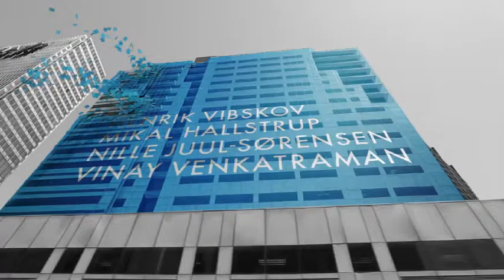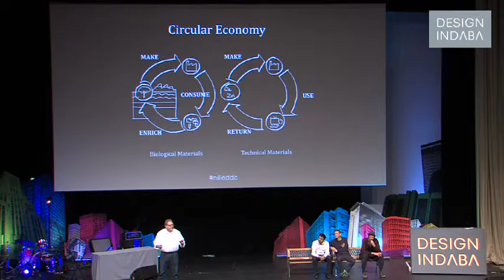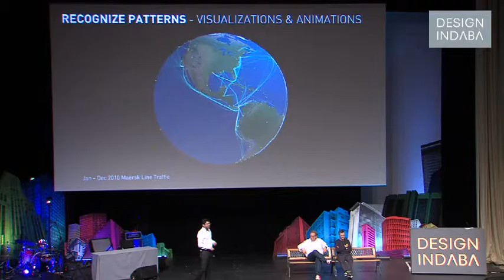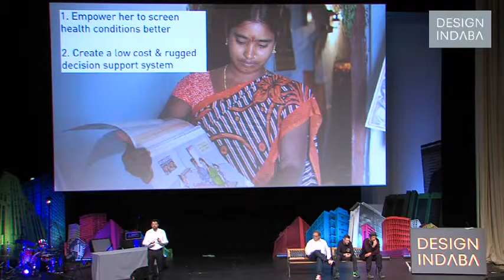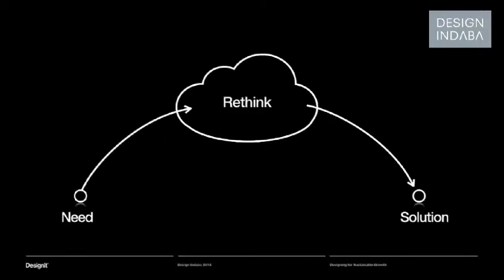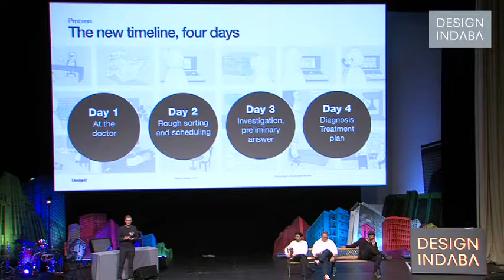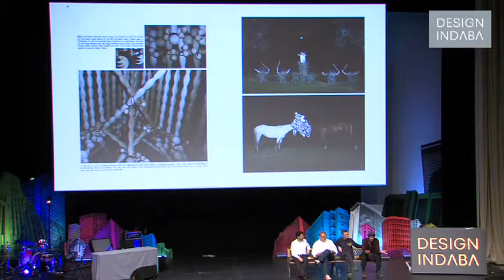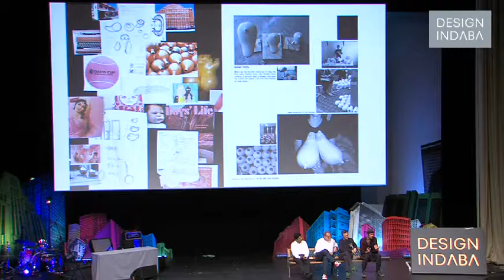More than a chair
A Danish delegation spoke at Design Indaba Conference 2014 on designing "like you give a damn".

Danish design was represented by a delegation that consisted of Nille Juul-Sørensen of the Danish Design Centre, Vinay Venkatraman of Leapcraft, Mikal Hallstrup of Designit and Henrik Vibskov of Henrik Vibskov.

Designing with meaning

Nille Juul-Sørensen begins the panel discussion with the statement: “Lets rock 'n’ roll. Danish Design is so much more than a chair.”

He jests that Danish design is best known for seating. And when the chairs designed lose popularity, the designer simply changes the colour.

Juul-Sørensen was a partner in the largest Scandinavian architectural office, KHR Architects, for 10 years, where he was responsible for architecture and design of the existing Metro followed by the design of the upcoming Cityringen for Arup.

“We should start designing for the 99 percent of people, not for the one percent.

Lets not design chairs, there’s enough of them. No more white coffee cups. For the next 10 years, let’s design something that gives meaning to people’s lives."

He proposes a circular economy to do this: we make products, consume them and then upscale them to return the product back into the system. Then repeat.

“We as designers should start pulling our socks up to do some design that gives meaning to people. Design that we can engage in by asking the right questions so that it gives meaning to people.”

Juul-Sørensen imagines design as a democratic tool for all people to imagine the future. He compels the audience to reimagine South Africa through design that engages.

Designing with data

Vinay Venkatraman runs a design and innovation company in Copenhagen. His team consists mostly of non-designers coming together and blending itself into a creative system.

Of the future of design, Venkatraman says: “I have a small hypothesis that the raw material is invisible, it’s not tangible, it’s not something you can hold in your hands but it’s something we feel everyday and that is the story of data.”

While Venkatraman uses data-related jargon, he makes an incredibly compelling case for the role of data as a tool for designing solutions for the future. “Data is an interesting currency; it can actually change people’s lives and touch societies.”
They are not trained as healthcare professionals but play the vital role of being the link between healthcare services and the families they serve. They especially focus on maternal health, tuberculosis and chronic illness.

Venkatraman employs data to empower the ASHA worker because the Indian health system is suffering from an understaffing problem; Venkatraman estimates a 200:2 patient: doctor ratio in some remote villages.

“My take on design is that it has moved beyond the artefact and service offering; it’s an approach to creating holistic experiences and coping with systemic complexity,” he says.

Designing with warmth

Mikal Hallstrup is the co-founder and chief visionary officer at Designit. One of the world’s largest design and innovation companies, Designit helps its clients across numerous sectors to understand the future of products and services in the digital age.

Hallstrup begins his talk with his company’s advert. The tag reads: “We are Designit. It can be everything.” They look for the junction between human desire, technology and business.

“We’ve learnt that products don’t die. But they are increasingly turning digital. We’ve learnt that the challenge is not the product as such or its usability but rather how it merges into larger systems.”
Hallstrup approaches design by trying to convince the industry involved that the fastest way to go from a need or a challenge to a solution that works is by “spanning the bow”, or rethinking things – using design to bridge the gap between thinking and doing.

For the Oslo University hospital they followed the very simple design brief to give breast cancer patients a better hospital experience. They began to pilot a project called the New Breast Cancer Diagnostic Centre.
Hallstrup’s designs helped Oslo University Hospital to fulfil its service promise of “caring healthcare for patients”. The second promise was refocusing the healthcare around the patient and the third was making the patient an expert in his or her own healthcare.

The last speaker on the panel, Hendrik Vibskov, remained sitting on the bench rather than standing – not because he wanted to retain a cool persona but because he really needed the bathroom.

Vibskov is a fashion designer working with textiles who exhibits shows and installations frequently. Speaking on the backend of the panel Vibskov light-heartedly says, “I’m afraid of calling myself a designer because I’m not doing any hospital projects. My work is more artist maybe, I do the fashion thing.”